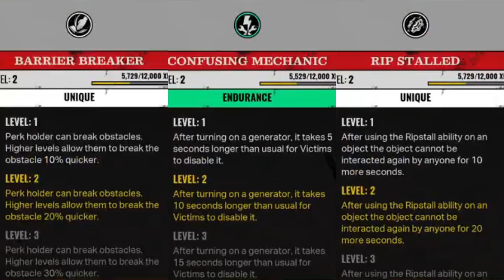IS GOING DOWN BASEMENT WORTH IT?! The Texas Chain Saw Massacre